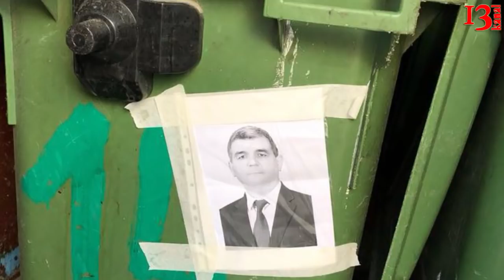"Vəzifədə olan məmurların London mülkləri araşdırılır","Fazil Mustafanın şəkilləri zibil qutusunda"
1.Göyçayda körpünün uçmasına görə generalın qardaşı saxlanılıb
2.Azərbaycanlı məmurların Britaniyada yaşayışları araşdırılır
3.AZAL-ın prezidenti Cahangir Əsgərov ad günündə qeyri-etik hərəkət edib
4.Nazir polis rəisi barəsində araşdırma başlatdı
5.Deputat Fazil Mustafanın şəkilləri zibil qutusuna vuruldu